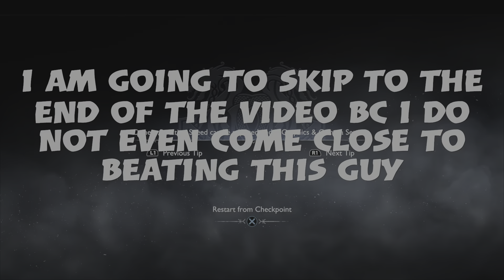God of War Ragnarok Ep. 58: Returning Durlin's Hammer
I hope you guys have the bestest day ever!!